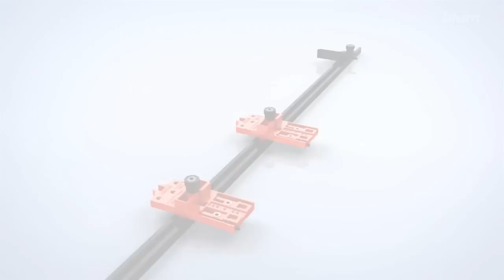Blum Hinge Drilling Template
This template transfers the measurements for hinge and mounting plate fixing positions. It will transfer measurements from door to cabinet and from cabinet to door. It can be used with assembled or unassembled cabinets. It also has an adjustable stop for various front overlays. The calibration makes this template easy to set. Made from nylon and steel.